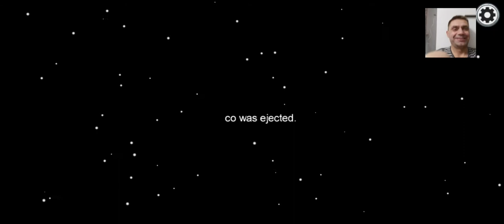GRAM IMPOSTOREM Z MIKOŁAJEM W AMONG US